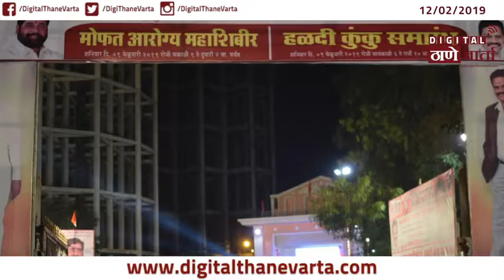खासदार राजन विचारे आयोजित हळदी कुंकवाचा कार्यक्रम संपन्न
ठाण्यातील सिध्देश्वर तलावाजवळील गोदुताई परुळेकर मैदानात खासदार राजन विचारे यांच्यातर्फे हळदी कुंकवाचा कार्यक्रम आयोजित करण्यात आला होता. सदर समारंभात नगरसेविका नंदिनी विचारे यांनी समस्त महिलांना हळदी-कुंकू करून भेटवस्तू दिली. यावेळी महापौर मीनाक्षी शिंदे, वृषाली श्रीकांत शिंदे, नगरसेविका जयश्री फाटक यांच्यासह अन्य महिला उपस्थित होत्या.